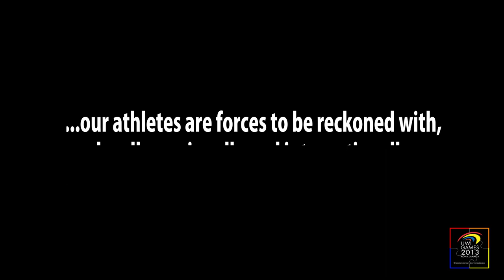UWI Games Promo Video 2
Mona sends a message as host of the UWI Games.